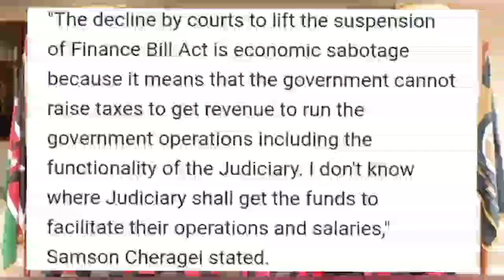End of Roads For Judiciary Over Finance Bill Act 2023 As Samson Cheragei Alleges What Awaits Them